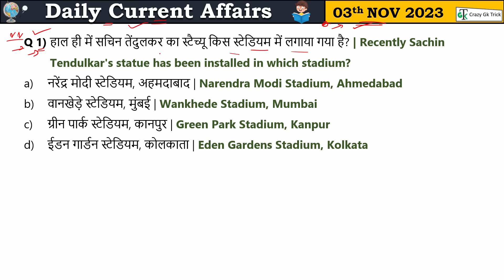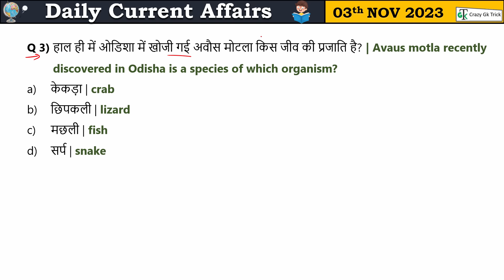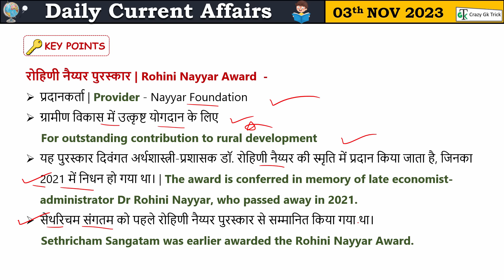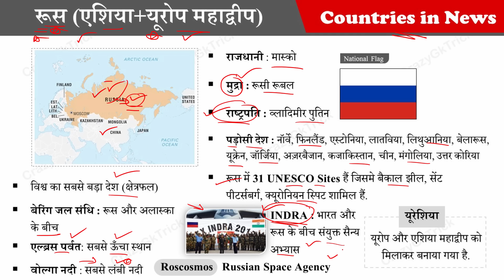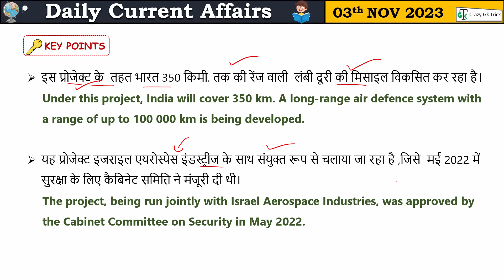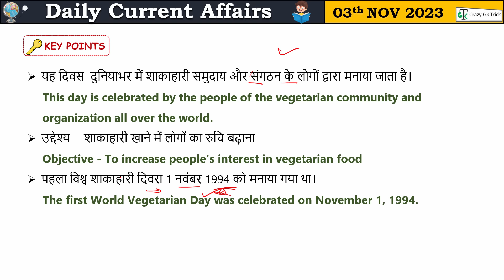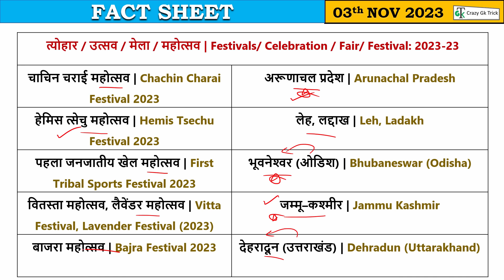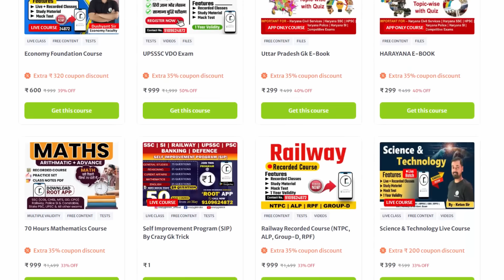3 November 2023 Current Affairs | Daily Current Affairs | Static GK | Current News | Crazy GkTrick